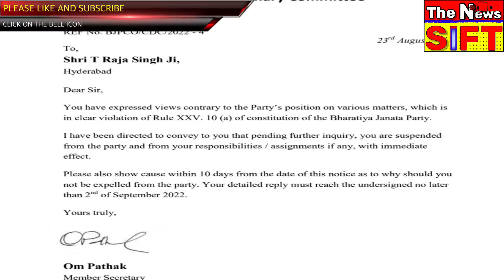Telangana BJP MLA Suspended over Hate speech against Prophet Muhammed | full details in hindi